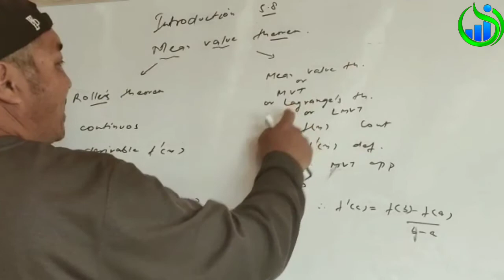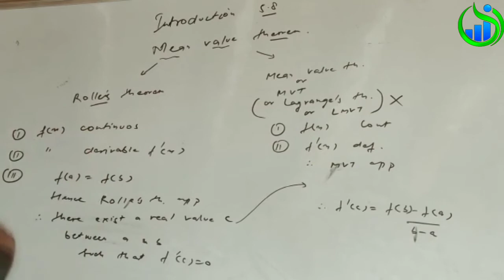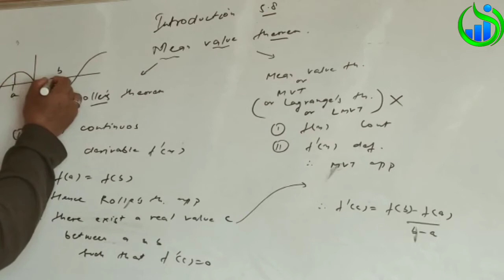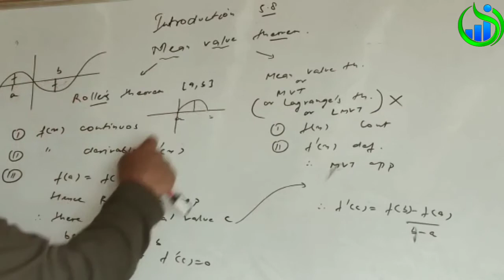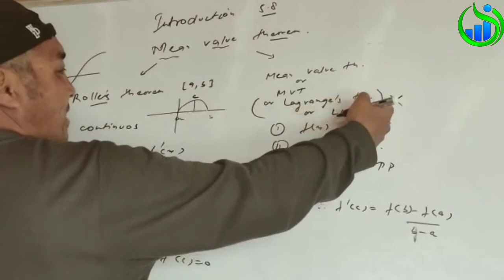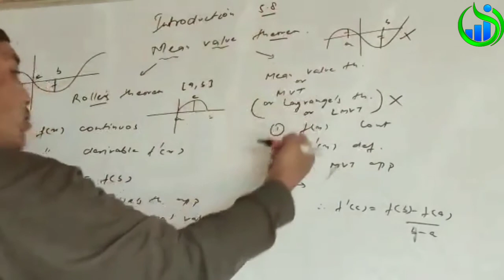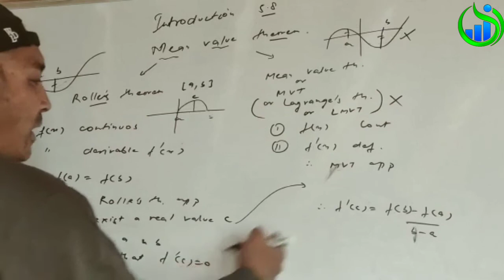Introduction of mean value theorem || class 12th || by sir Jigsdal || learn from home initiative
COVID-19 Initiative
For instance...
As the whole country is under lockdown to contain the spread of COVID-19 , all the schools and colleges are closed. For younger students whose schools are closed owing to the coronavirus concerns, we at Future Ladakh has launched a unique initiative in Ladakh to ensure the children while remaining confined at homes, make the best use of their available time and get educated through ‘Online Schooling’.
With school closures across Ladakh Govt.  the programme aims that the learing process shouldn’t stop for the children. And with little possibility on the classes likely to resume soon, the Future Ladakh began a campaign of Online Schooling to get the children continue with studying and learning at home and use the occasion together with family
. we will upload a video tutorial on various topics that are;
More general in science and mathematics,
Fundamental Concepts in science and mathematics,
Important Principles and Laws, and
Students requested topics.